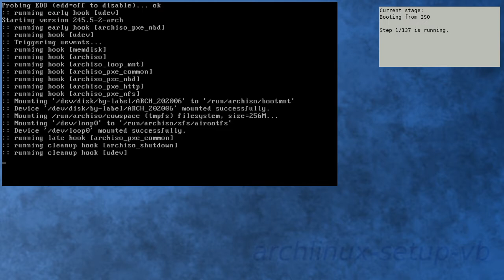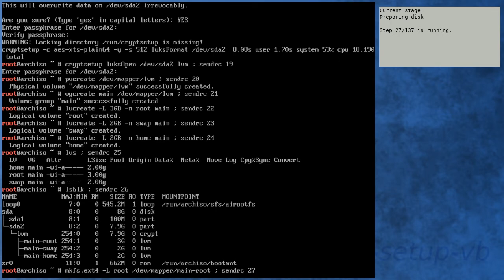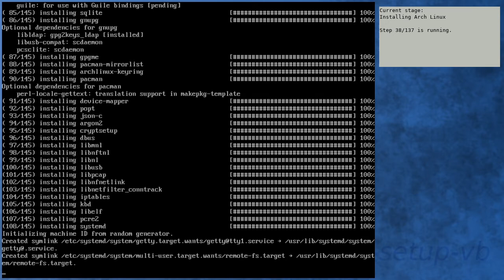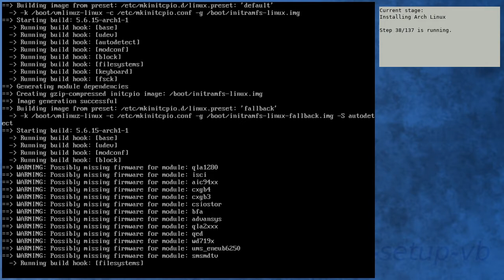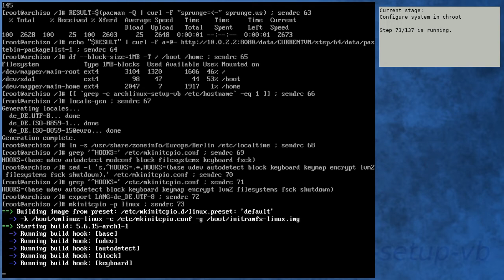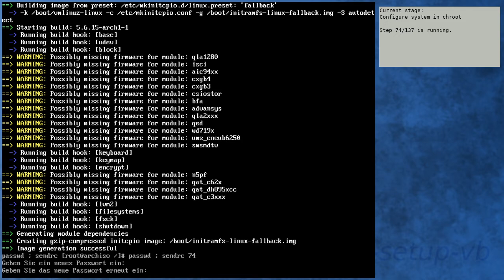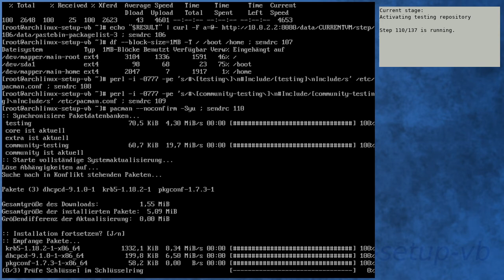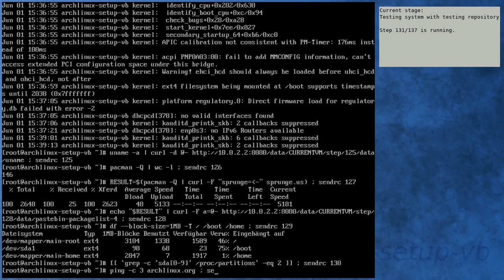Arch Linux installation recording to kernel 5.6.15-arch1-1 (core)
[00:00] Booting from ISO
[01:08] Preparing
[02:02] Preparing disk
[03:49] Installing Arch Linux
[10:16] Configure boot
[10:36] Configure system
[11:38] Configure system in chroot
[15:20] Boot into new system
[18:08] Running in new system
[19:35] Activating testing repository
[20:03] Booting to system with testing repository
[21:07] Testing system with testing repository
[22:23] End

Kernel details:
5.6.15-arch1-1 (ISO)
5.6.15-arch1-1 (after installation)
5.6.15-arch1-1 (after enabling [testing])